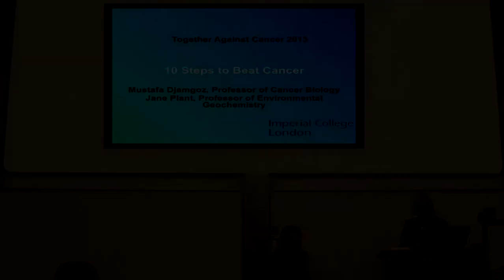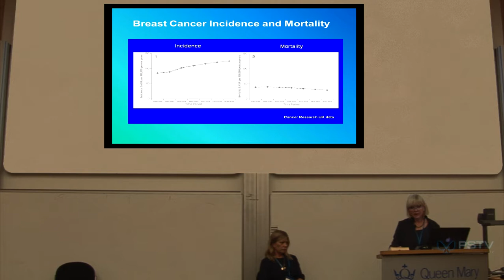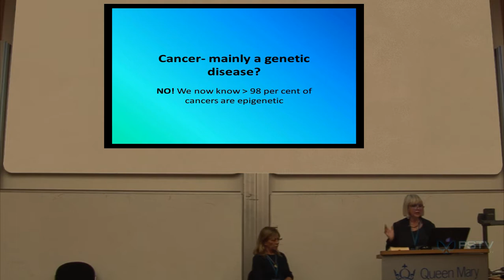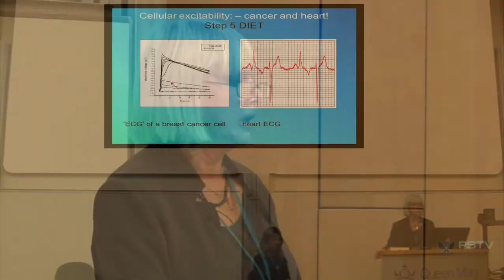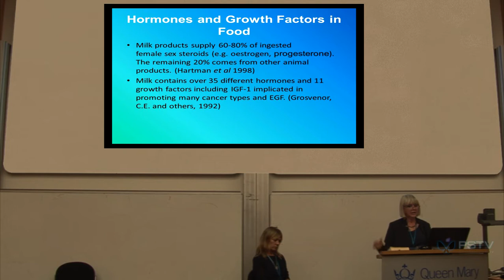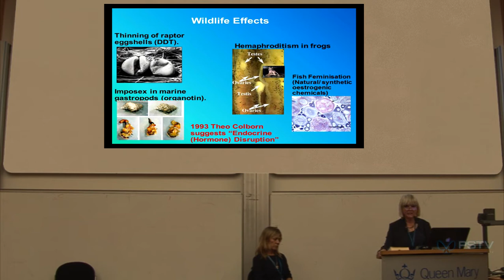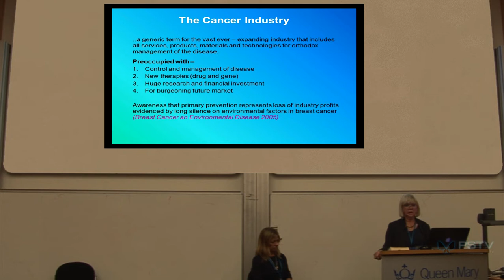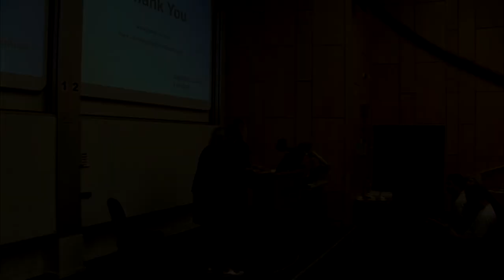Prof Jane Plant 2 0 presentation